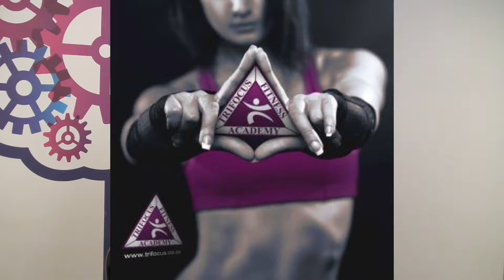Teaching the trainers - Trifocus Fitness Academy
If you have always wanted to pursue your passion for fitness but had no idea where to start - Trifocus would be the place to go. With many unique courses to suit the varying needs of today's fitness fanatic, Trifocus have become pioneers at what they do.